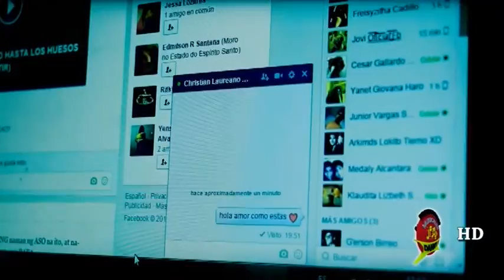SHIRLEY VILLAFRANCA ESTOY EN UNA MESA DE UNA CANTINA